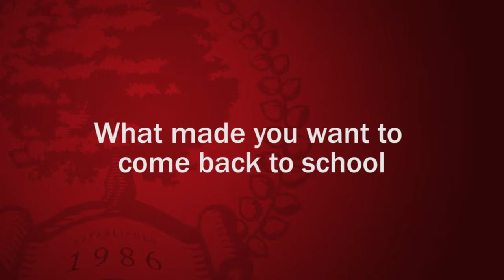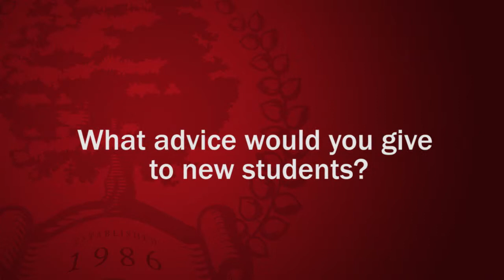Fremont College Graduate: Melody Knight - Sports and Rehabilitation Therapy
Fremont College proudly presents 2012 College of Wellness graduate, Melody Knight. Melody enrolled in the Sports and Rehabilitation Therapy program because she was looking for a career change. She discusses the close friendships she formed while at Fremont College and talks about the supportive staff. Melody is happy with her Sports and Rehabilitation Therapy career choice because she enjoys helping people.